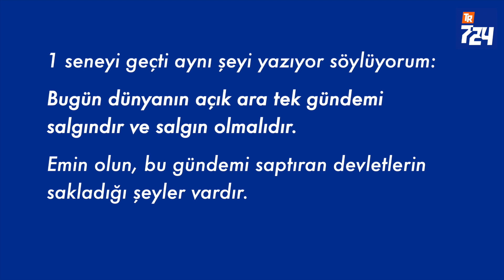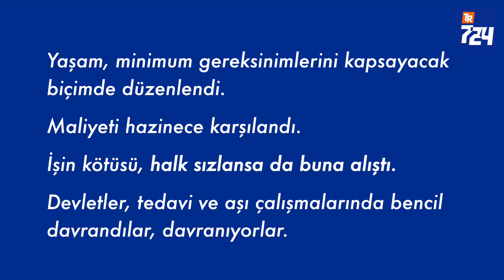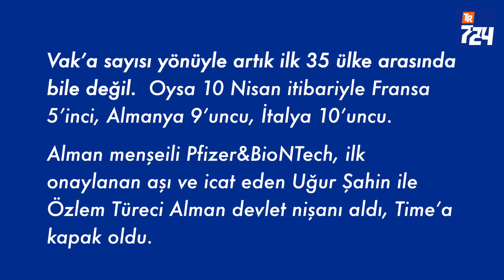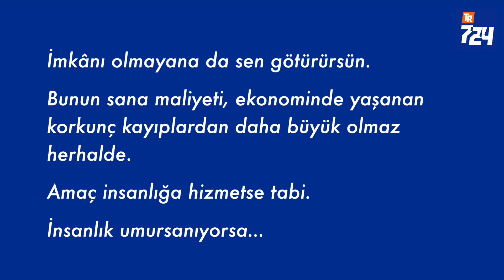2021 ve 2022 planını haber vereyim [Tarık Toros]